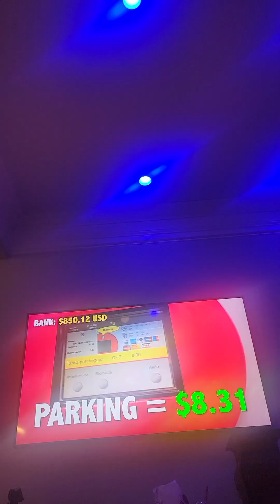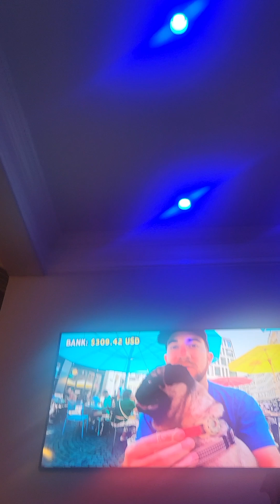dads reaction to spending 1000 bucks in switzerland video